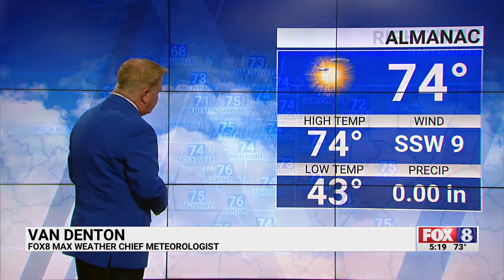20% chance of rain Saturday; high of 78